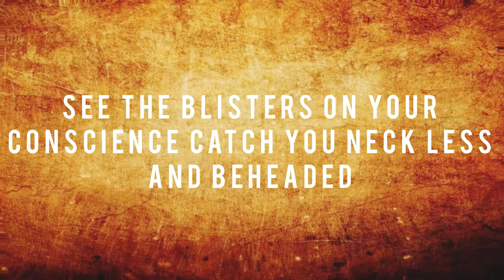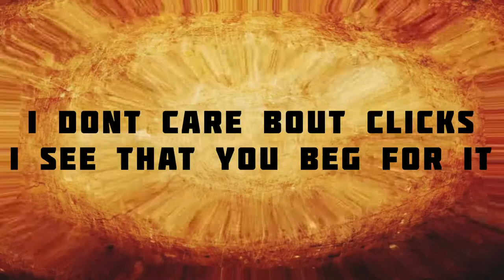Istasha - White Noise HD Lyrics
Album: Down the Infinite Well

Lyrics:

Caught in breakrooms
Unofficial excavations
Digging deep inside the mind to find the problems are fictitious
Want a part among the victims?
See your knees get blown to pieces
Iwo Jima style
No big surprise
When pride is up, decrease it

Fuck is in your patience I would pay to see you waste it
Like a prostitute with no excuse but reckless evocation
See the blisters on your conscience
Catch you neck less and beheaded
Part from body, spilling nonsense
Automated off of credit

Running out of steam I'll see you drowning with the fishes
No supply
No pressure
Waste of power Where's the bitches?
Train your pride to find some fuel to ride tracks and hide your hypocritic eyes Up on your plate
And dine alright for preaching bugs and crickets

Sit your ass down Full like: "I get the bag"
Ain't depressed still run that shit "I get the bag"
See a freshman lie
Never ever hit the back
With your practice, act like trash

DEPTH STRIDA:
writing about stuff i hate?
ay thats no fucking problem
first thing is that his dad should have used a fucking condom

shit is getting personal
your stuff unaccessible
cause earrape is arrestable
ay strida and istasha
dirty flow like gutter
when you flow u stutter
you a motherfucker

fuck
come
test me bitch
show me all your stupid hits
i
dont
care bout clicks
i see that you beg for it

trapmetal is a fucking bliss
just influenced by stupid kids
that beefing over stupid shit
like which screams more distorted is
get your fucking shit together
show the scene that you're mature
no one of us will be ever
famous like your favorite rapper